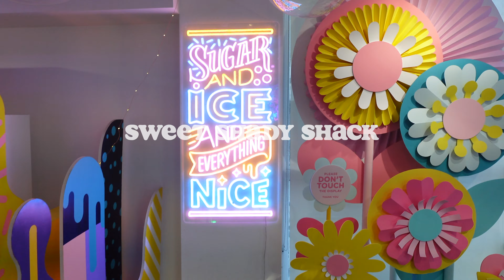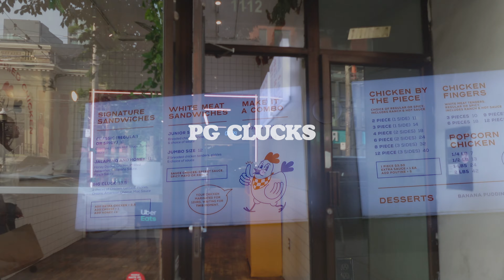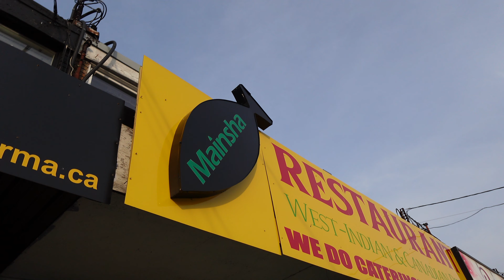WEEKLY VLOG: ROXANNE EDITION | family time, thrifting, food tour, & good music | Captain Widescreen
Hello Friends! Welcome back to another weekly vlog, except this time my cousin is here! We had so much fun together, and I'm so glad my brother and I were able to spend some time with her! Roxanne - you're loved, you'll always have a place to stay with me 💜

00:00 intro/getting ready
01:59 bubble tea
03:01 downtown for beavertails
04:20 family time
05:45 thrifting
07:07 pg clucks
09:50 fuwa fuwa pancakes
14:07 shopping & ending